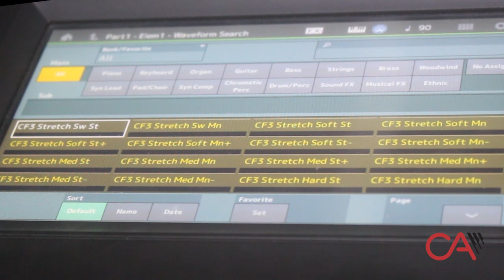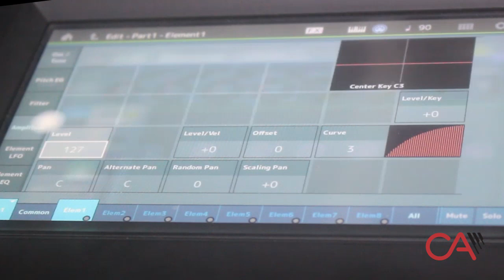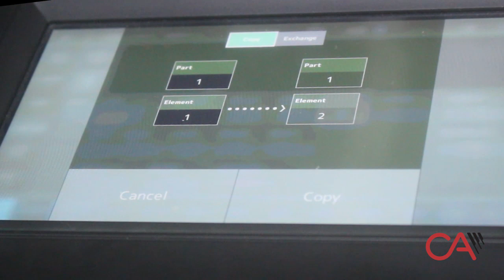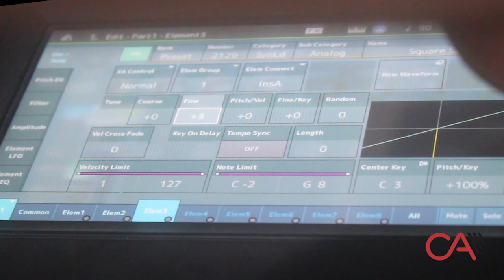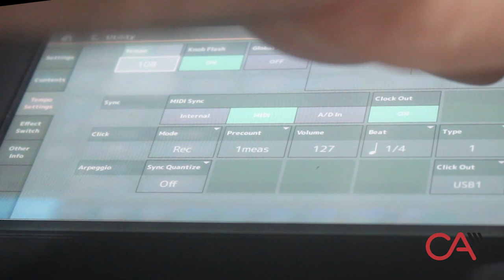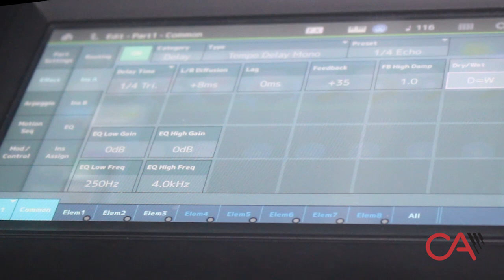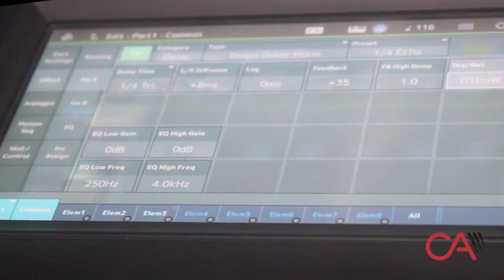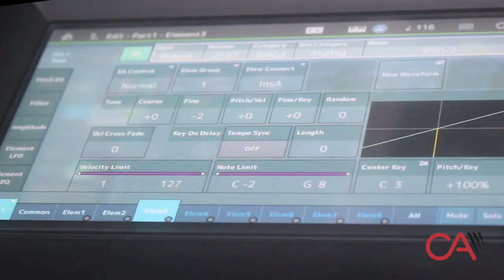Estudando o Timbre - Save a Prayer - Ep.1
Esse é o primeiro vídeo da série de vídeos sobre a música Save a Prayer. Nele vamos aprender a montar o timbre da base da música. No próximo vídeo da série vamos aprender a montar o Pattern do Arpegiattor.